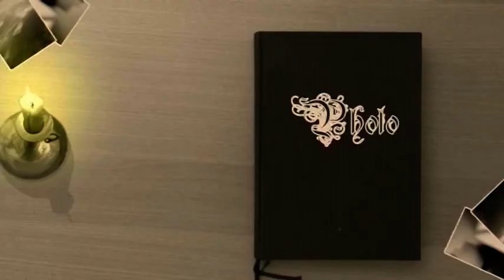Hostel TV Series S1 Ep3A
A local drama series